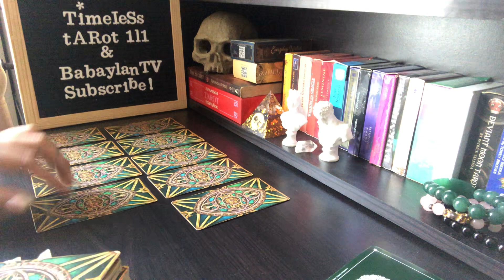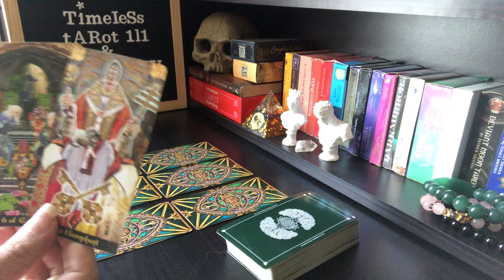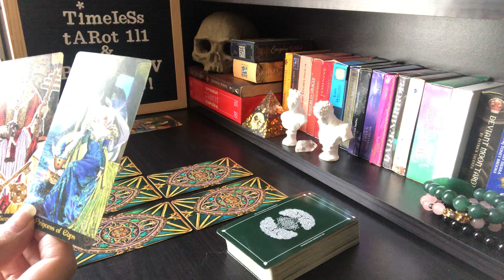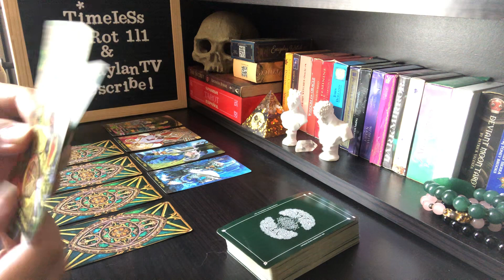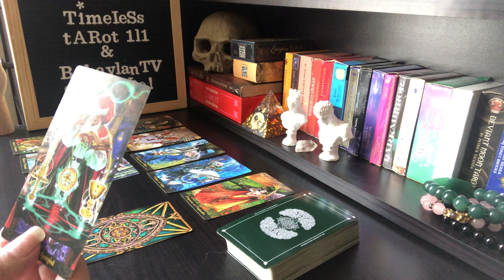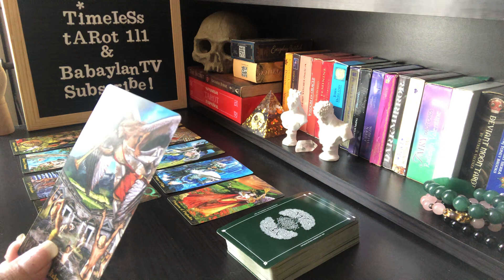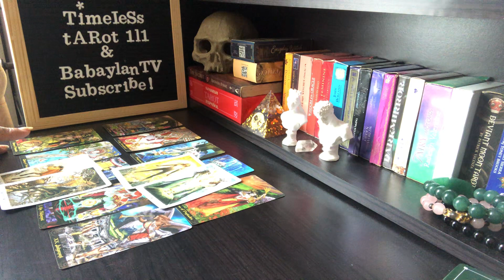VIRGO “THEY ARE BACK AS A CHANGED PERSON, THEY CHANGED BECAUSE THEY LOVE YOU” | TAROT READING